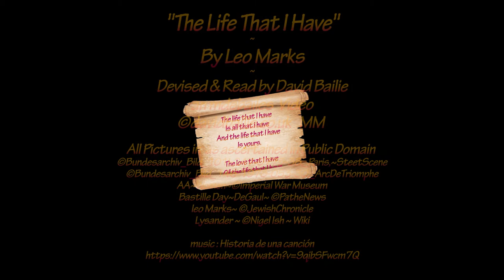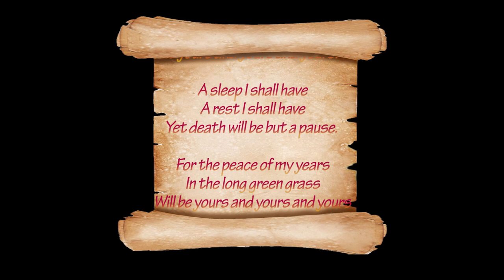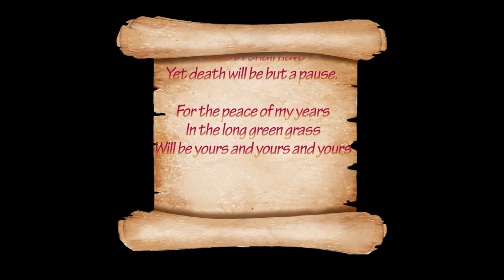The Life That I Have ~ Leo Marks ~ 24 Sept 1920 – 15 Jan 2001 ~ S.O.E Mastermind WW2 1940~1945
A triangle of a love story with a difference !

All pics as k own in public domain special thanks to

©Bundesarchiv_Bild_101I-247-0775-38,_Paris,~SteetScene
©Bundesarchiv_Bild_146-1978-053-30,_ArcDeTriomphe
Lysander ~ ©Nigel Ish ~ Wiki